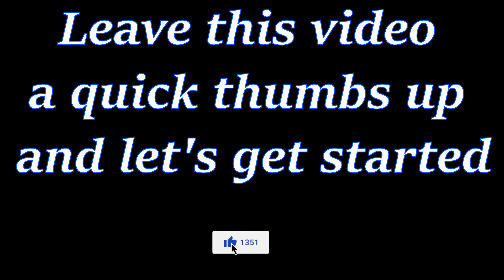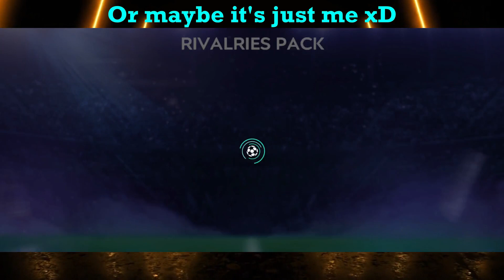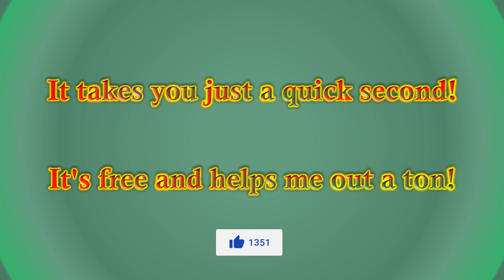What happens when you use 100% of your Brains to play Rivalries event? Most Epic Pack Opening EVER!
In this Fifa Mobile video, we are gonna open a ton of packs! We will open 6 x 102 packs and I will show you exactly how to do this as well. It's free and all you need is around 20M coins. You will get your coins back, dont worry. This is a move that will give you 19 extra legendary shards. That's the most important thing for me so that's why we are doing this! This is one of my craziest and most epic pack opening videos in fifa mobile! I am doing this because I think 10 legendary shards are worth more than anything. I dont need epic shards and I can buy 108 ranted players from the market. I think this is a next-level move for those who really want to have the best OVR possible in Fifa Mobile 21.
On top of all shards and rewards we are gonna claim, we will also have fun with pack openings. In total, we can open 11 x 102 players! That's epic! Even if we sold them for 5M coins that is over 55M COINS! 108 Players are already below 40M Coins so this is something to think about!

Check out ❗

Become part of Rango's Army!